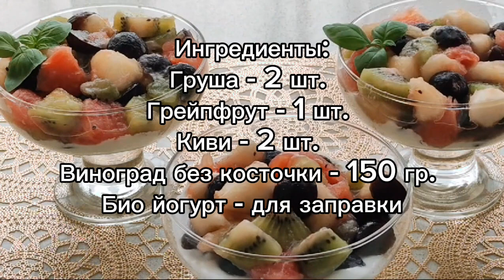Ну, очень вкусный фруктовый салат!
Ингредиенты:
Груша - 2 шт.
Грейпфрут - 1 шт.
Киви - 2 шт.
Виноград без косточки - 150 гр.
Био йогурт - для заправки
Приятного аппетита!!!